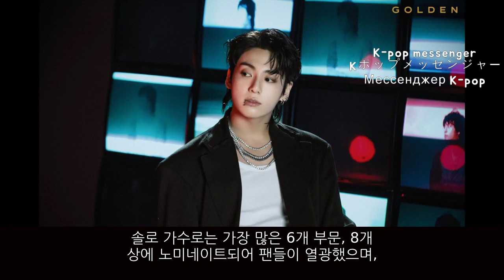[BTS]난리난 아미들! 군 입대 앞두고 지민&정국 일본 5만 관중 앞에서 공연!!!